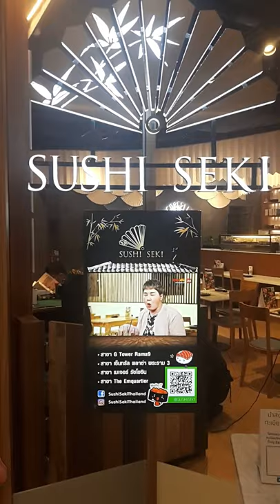CentralPlaza Pinklao(เซ็นทรัลพลาซา ปิ่นเกล้า) Bangkok Mall Walk 2021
Central Plaza Pin Klao Thailand Shopping Mall Walking Tour 2021.